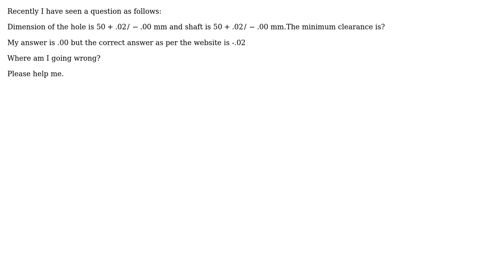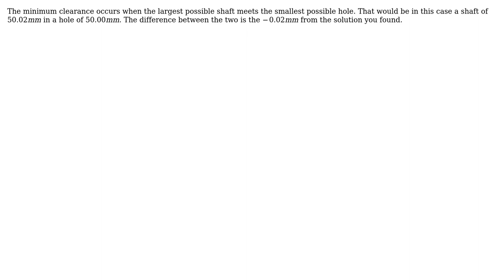Engineering: Difference between min/max clearance and min/max tolerance and relation between them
With thanks & praise to God, and with thanks to the many people who have made this project possible! You are responsible for your own actions.